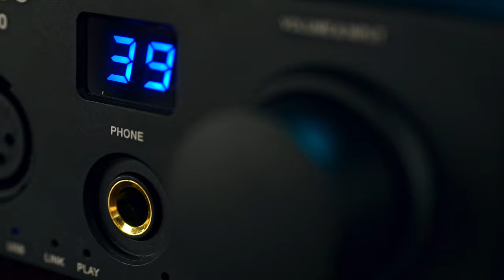XDuoo TA10 - Wzmacniacz do zadań specjalnych!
AudioHeaven.eu

Pokazałem wam już do tej pory kilka DAPów, wzmacniaczy, konstrukcji DAC/Amp combo jednak one wszystkie były tak naprawdę do użytku przenośnego. Co jeżeli posiadamy bardzo niewydajną parę słuchawek i do jej napędzenia potrzeba nam kilku watów? Otóż wtedy musimy się zaopatrzeć w stacjonarny wzmacniacz słuchawkowy. Ich odmian jest oczywiście kilka jednak są takie pary które mogą naprawdę zyskać na brzmieniu kiedy zostaną podłączone do lampek, dlatego dzisiaj chciałbym wam przedstawić DAC/Amp combo który zawiera w sobie słuchawkowy wzmacniacz lampowy a mowa tu o XDuoo TA-10.

Muzyka:
D．☆．。．__･° A

Instagram.com/bitwolf.film